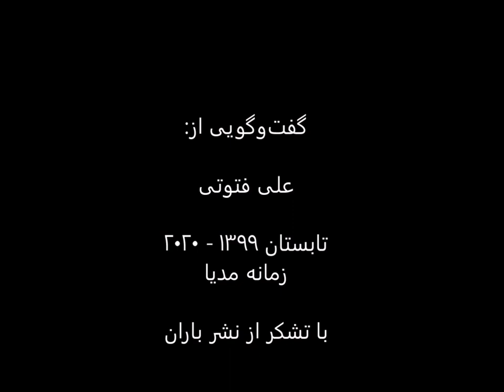روایت‌های از خاک برخاسته‌ی انقلاب - گفت‌وگو با لیلا فغفوری‌آذر و شاهین نصیری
«روایت‌های از خاک برخاسته انقلاب» سفری است به چهل سال قبل، آن هم با تکیه بر گفت‌وگو با کنشگران و رهبران سیاسی ایران در نخستین سال‌های پس از تشکیل حکومت اسلامی در ایران.
این کتاب حاوی زندگی‌نامه و گفتگوهایی با ۹ تن از چهره‌های سرشناس سیاسی ایران که فرد هالیدی، روشنفکر و شرق‌شناس ایرلندی سه سال پس از وقوع انقلاب و استقرار نظام جمهوری اسلامی، انجام داده و در مجله‌ی MERIP Reports منتشر شده است.
 لیلا فغفوری آذر و شاهین نصیری گردآوری، ترجمه این مجموعه را انجام داده‌اند و اکنون برای نخستین بار این مجموعه به زبان فارسی و توسط نشر باران منتشر شده است.
زمانه به همین مناسبت با لیلا فغفوری آذر و شاهین نصیری گفت‌وگویی انجام داده است.